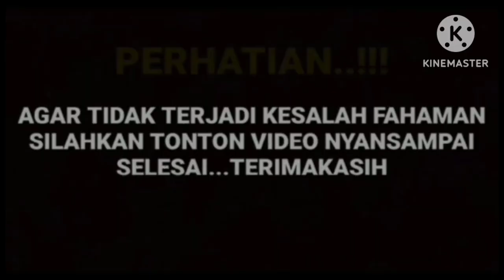harisvriza sampai ucapkan rasa syukur saat memenangkan pemeran pria terbaik ini berkat tc